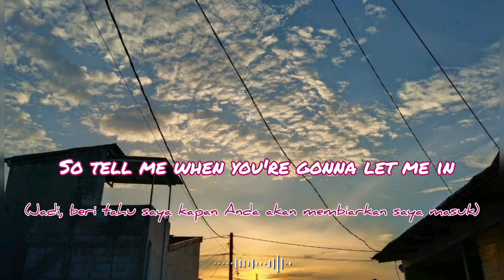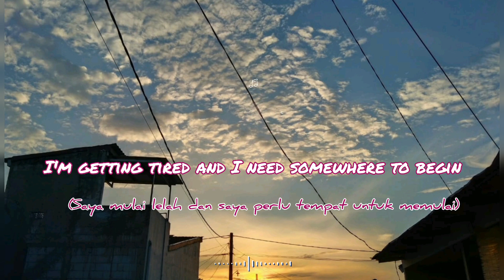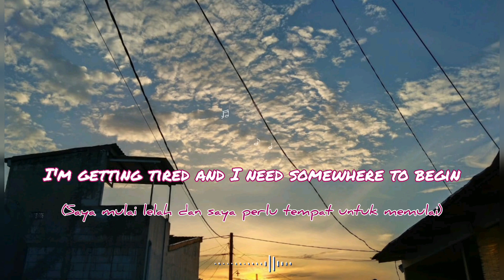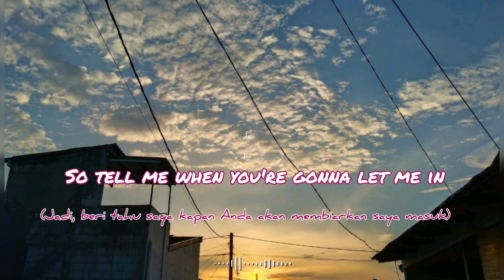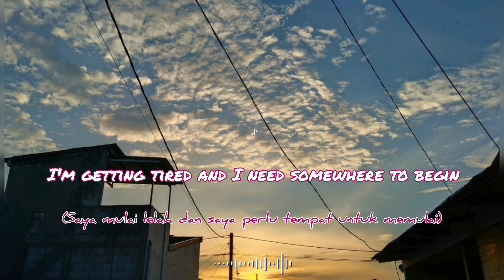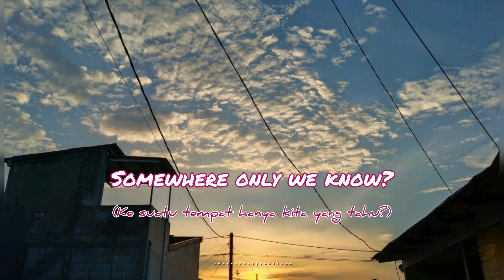somewhere only we know | Keane (cover by Rhianne) Lyrics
Original song : somewhere only we know